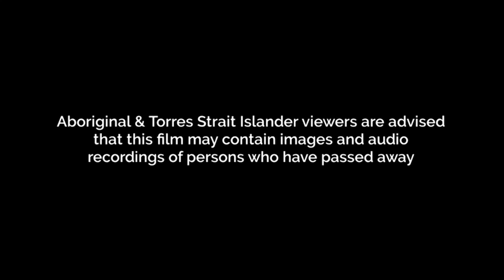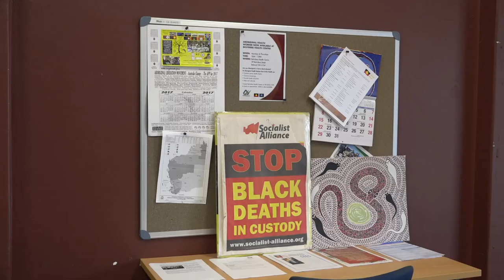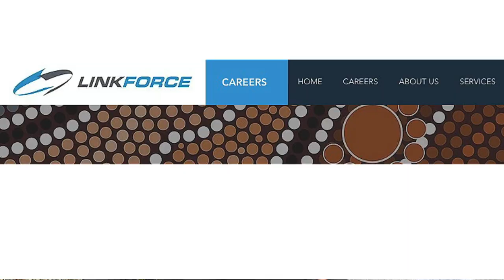Ngalla Maya Aboriginal Corporation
"...Ngalla Maya means 'our place' in Noongar language - Ngalla means 'our' and 'maya' which was once the humpy, the structure of a home in the bush was called 'maya maya' so Ngalla Maya is our place, our home - Mervyn Eades, CEO of Ngalla Maya introduces us to the Ngalla Maya Aboriginal Employment Program.